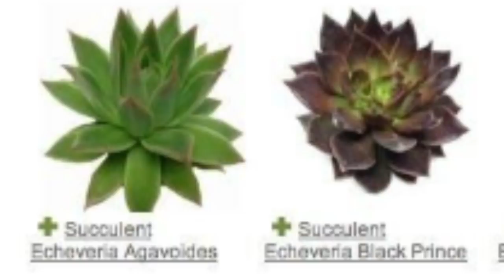MI COLECCION DE ECHEVERIAS - El jardin de Monii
Hola queridos amigos espectadores del Jardin de Monii, finalmente tenemos video!

Cuales son sus echeverias favoritas? cuales son las que tienen? cuéntennos en los comentarios!!!

Monii